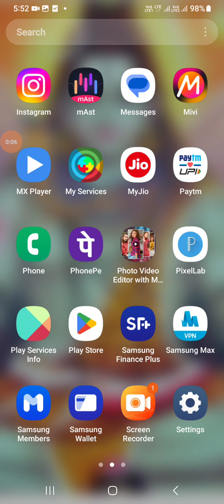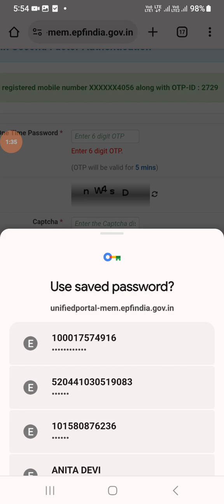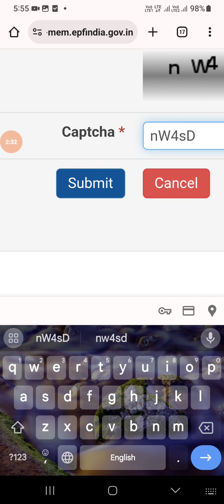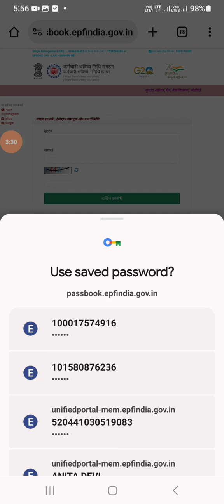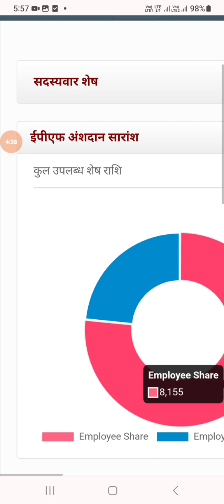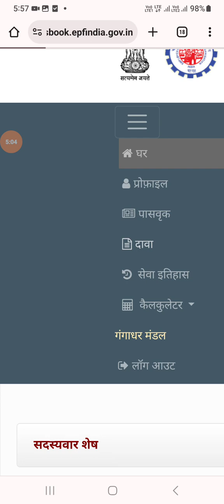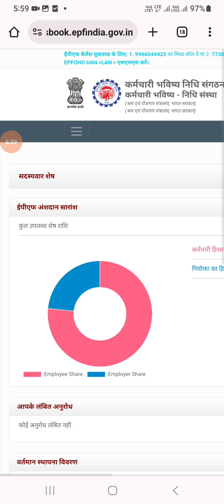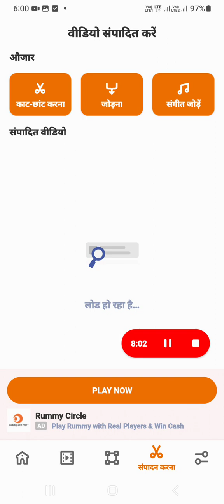EPFO kaise check kare aur nikalne ka assan tarika passbook check kare